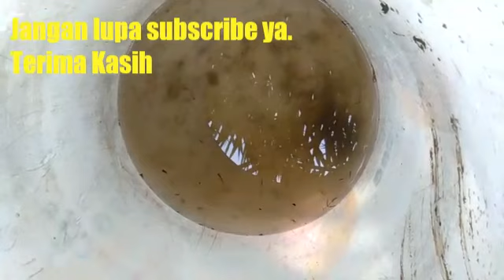Mencari Udang Menggunakan Bubu Botol || perangkap udang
kali ini saya membuat tutorial tentang cara bikin jebakan/perangkap ikan dari botol.

Prinsip kerja perangkap ikan dari botol plastik ini sama dengan sistem perangkap ikan lainnya yakni menggunakan prinsip lubang besar-lubang kecil.

Bahan utama yang dibutuhkan untuk membuat perangkap ikan dari botol plastik ini pun sangat sederhana. Kita hanya membutuhkan botol plastik, ya, botol plastik bekas kemasan air minum.

Namun, harap dicatat bahwa perangkap ikan dari botol plastik ini hanya untuk menangkap ikan-ikan kecil yang bisa masuk kedalam botol seperti ikan betok, sepat, impun, keting dan lainnya.

oke terimakasih sudah menyimak video ini,